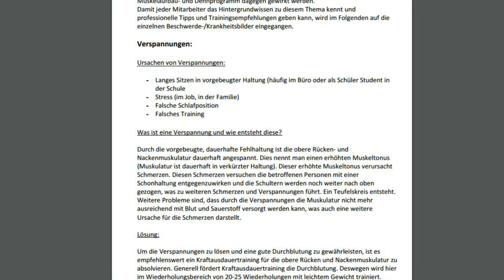Rückenkurs mit wenig Equipment & Aufwand - Mein Konzept geschenkt für dich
Heute stelle ich euch mein selbst erstelltes Rückenkurs-Konzept vor und biete es dir kostenlos zum Download an

(Werbung)